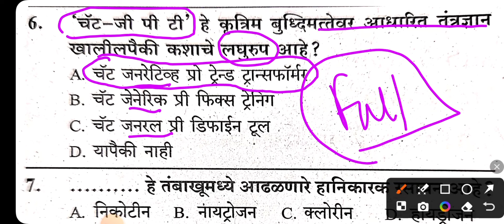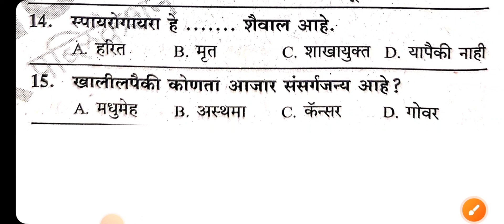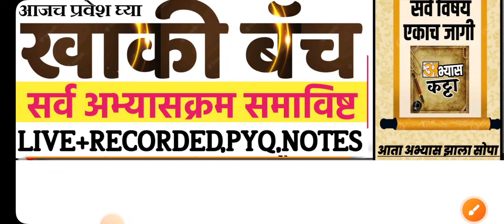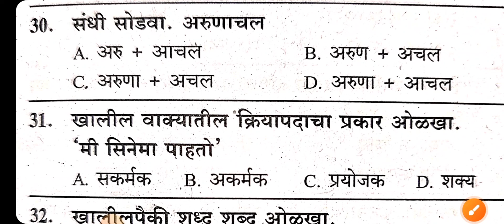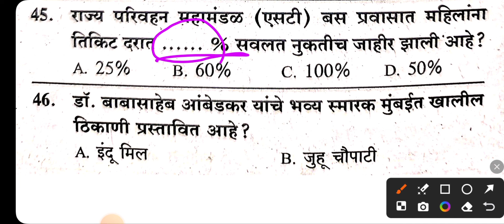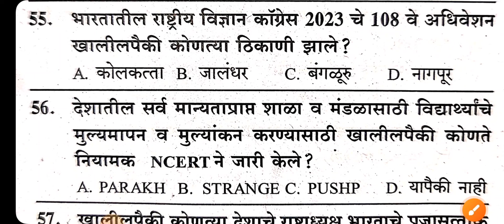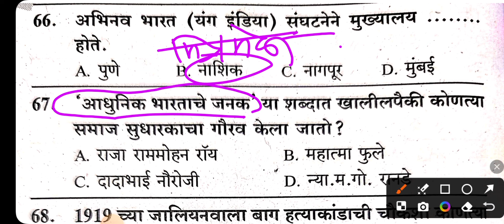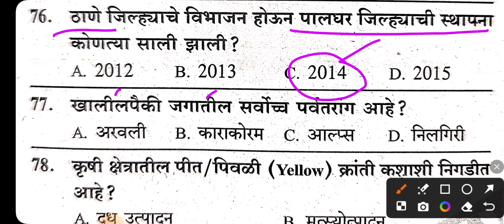पोलीस भरती प्रश्नपत्रिका 25/Police Bharti question paper 2023/GK Marathi Grammar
सरळसेवा_सुपर बॅच
ग्रामसेवक विजयीभव बॅच
मनपा FASTRACK Batch
पोलीस_भरती_स्पेशल बॅच
Combine_Gr_B_C Full Course 2023
शिक्षक_भरती TET कोर्स

PC/Laptop वर Abhyas Katta App चे कोर्स पाहण्यासाठी ...